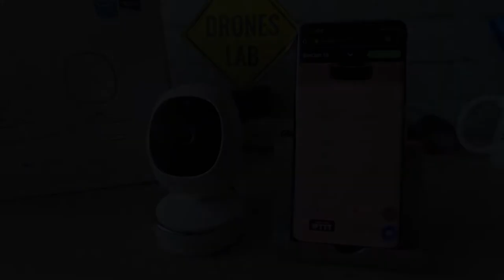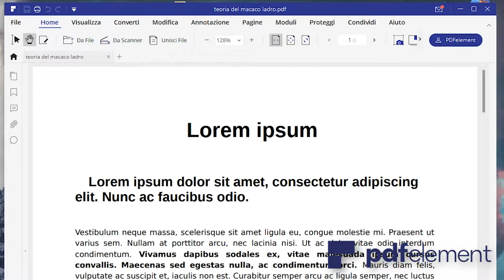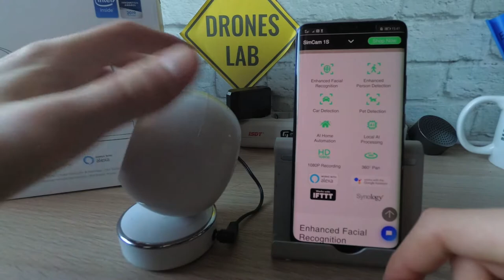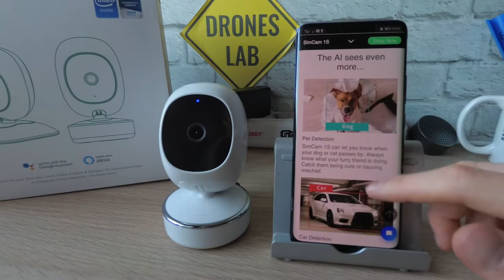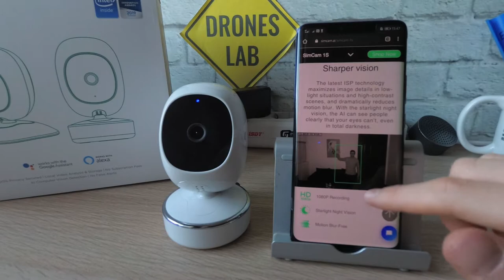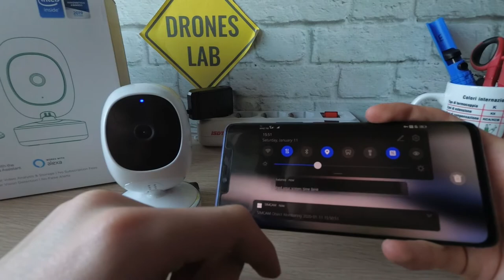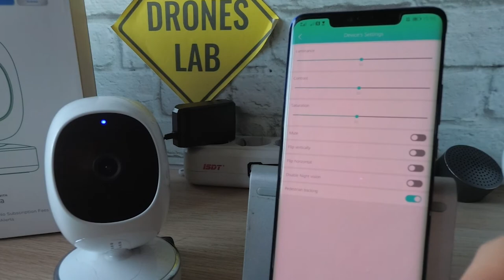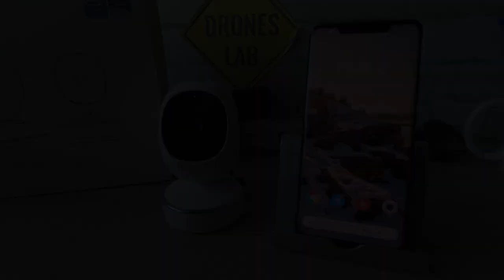SimCam 1S la videocamera di sicurezza con intelligenza artificiale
SimCam 1S é un modello molto particolare di videocamera WiFi dotata di intelligenza artificiale e senza abbonamenti al cloud storage, qui vi prersento le principali feature rispetto ad una camera IP classica e ne evidenzio anche i momentanei difetti.